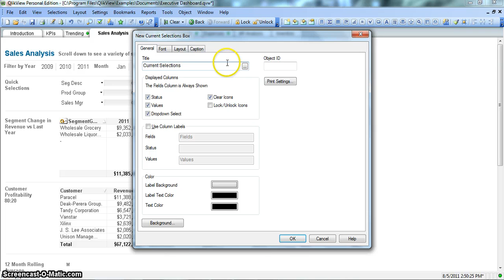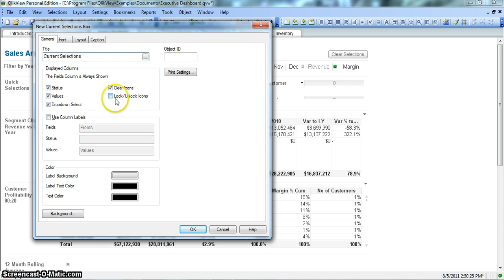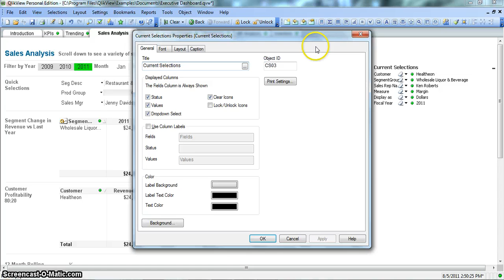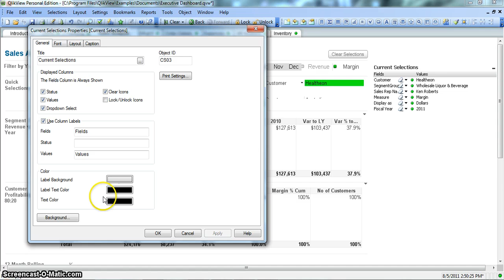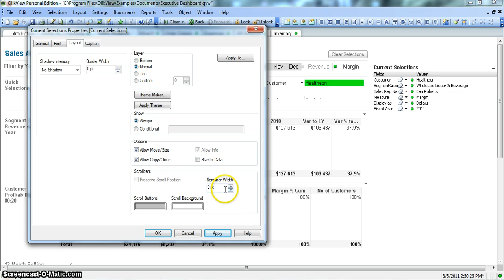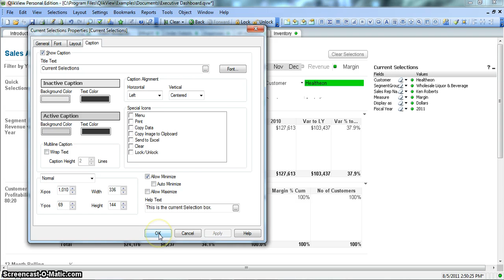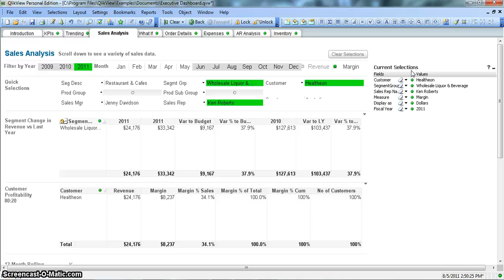QlikView Tutorial | QlikView Current Selection Box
Selections are very important in QlikView and sometime you make multiple selections to arrive at a conclusion but after arriving at a conclusion if you forget the selections you made, in that case QlikView Current Selection box is very handy.

In this video I've explained what Current Selection box is, why it is important and what are its important properties.

Hope you'll find this video an addition to your existing knowledge of Qlikview.